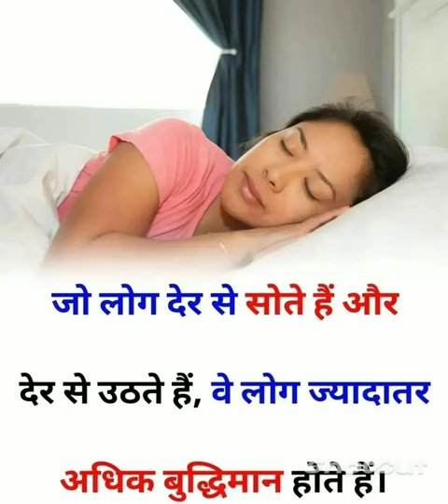!! Short Film Video !! #1753* ✨video shortfilm shortfilming shortvideo youtube ✨